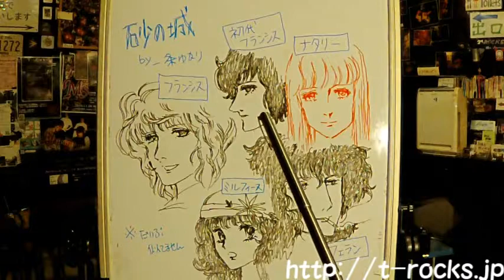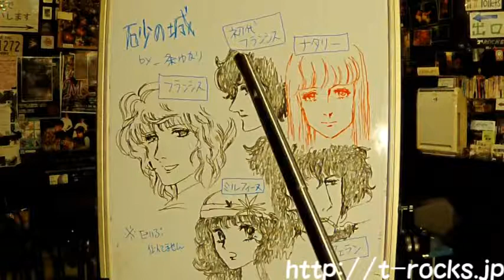砂の城、20分であらすじ：教えて！TOSHIさん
9：19、ナイフを持ってくる✖、ナタリーが持っていた果物を入れたバスケットに入っていたナイフ〇
12：16、ナタリーに言え✖、ミルフィーヌに言え〇
1977年りぼん連載開始。